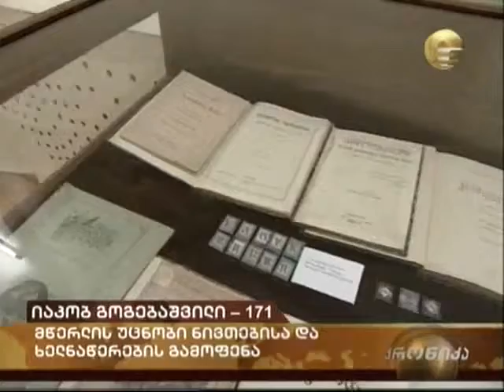George Kalandia. Georgian State Museum of Theatre, Music, Cinema and Choreography.